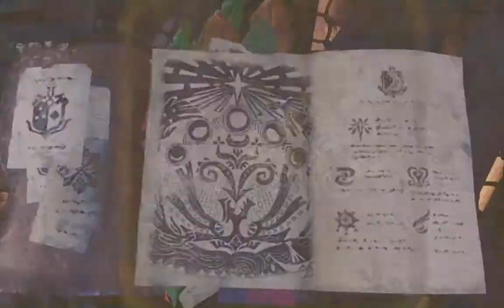Pre-Iceborne Light Bowgunning #1 | Monster Hunter World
We're leaping deep into Monster Hunter World once again with the big news of MONSTER HUNTER WORLD; ICEBORNE COMING OUT ON PC IN UNDER A WEEK NOW YESSSSS! In case you couldn't tell, yes, I'm EXCITED FOR IT! And we're going to cover the ENTIRE PLAYTHROUGH ON THE CHANNEL! This is going to be AWE-Hey! Gimme back the Caps Lock! It's warranted to be this hyped!

Monster Hunter: World is developed and published by Capcom Co., Ltd. ;

The Long Dark is copyright to Hinterlands Studio, which the in-game and video outro footage is from. Links for The Long Dark and Hinterland Games are below;